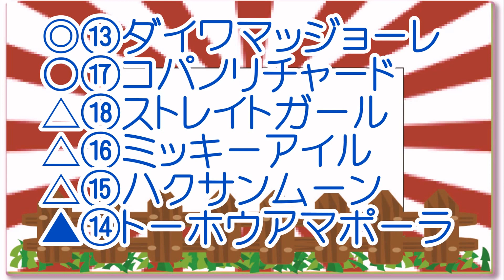2015年 高松宮記念(ＧＩ) 中京競馬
2015年3月29日（日）　高松宮記念(ＧＩ)
発走 15:40　中京１１Ｒ　1200m　芝・左　つぶやきデータ付き